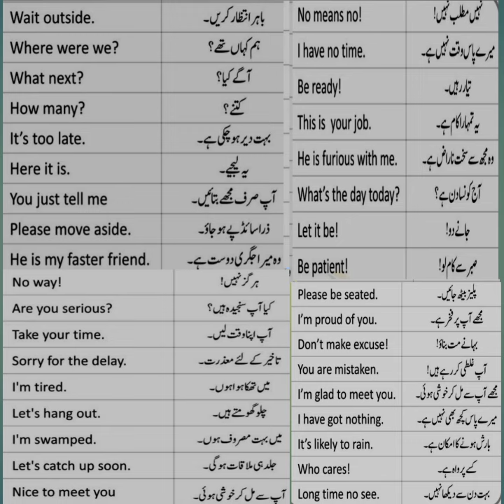learn English daily use sentences through urdu translation Ep#136